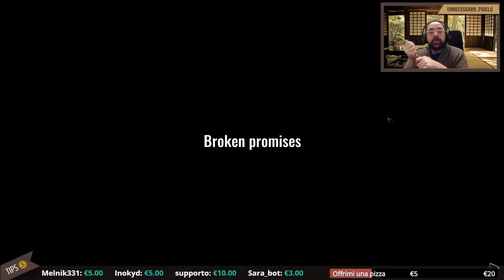[Little Kite] Donne, bambini e violenza domestica. [COMPLETA]